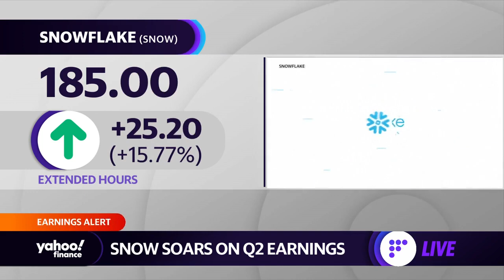Snowflake stocks soar amid second-quarter revenue beat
Snowflake shares are soaring in after-hours trading after posting an impressive beat for its second quarter.